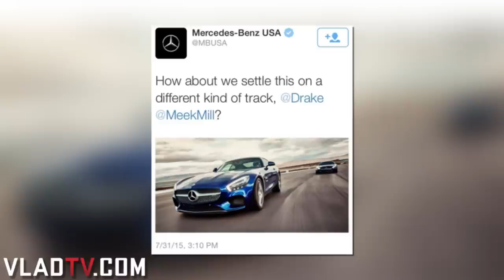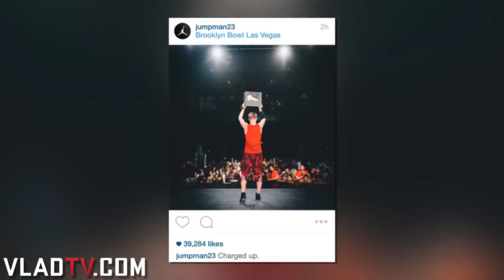Lord Jamar: Meek Mill's Drake Diss Was "Laughable"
- Meek Mill and Drake's beef was one of the biggest events in hip-hop this year, but Lord Jamar told VladTV that he thought it was "bulls***." The Brand Nubian emcee added that while he thought Drake won the battle, he doesn't believe that "Back to Back" will go down as a classic diss track among the greats like "No Vaseline," "Ether," and "Takeover."

During the conversation Lord Jamar also shared his thoughts on Meek Mill's diss track "Wanna Know," which he thought was "laughable." The East Coast spitter also explained that he thought Meek made a mistake by getting mad at Drake in the first place for not tweeting his album. Lord Jamar then went on to say that Meek also slipped up by putting his money up against Drake on his track.

Check out more of Lord Jamar's thoughts on the situation above.